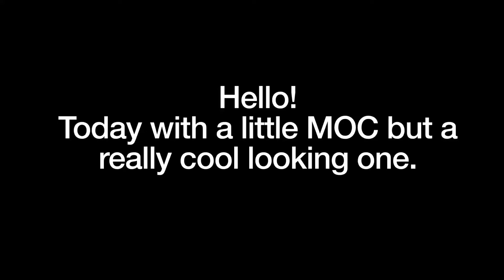Lego Spiderman vs. Doc Ock MOC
Hello, today we just have a little MOC for you but we think it looks really nice.